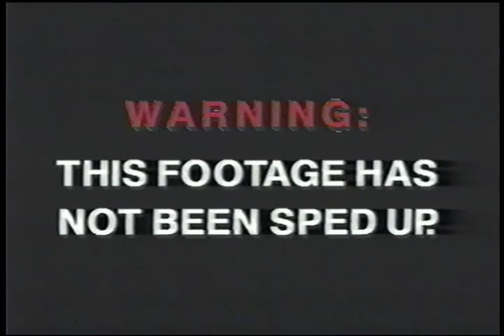Neil Pryde - Rigmarole 1990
Classic windsurfing video that I watched over and over when I started windsurfing.